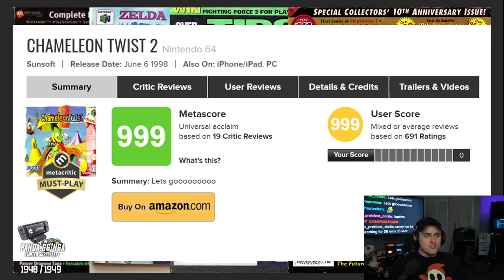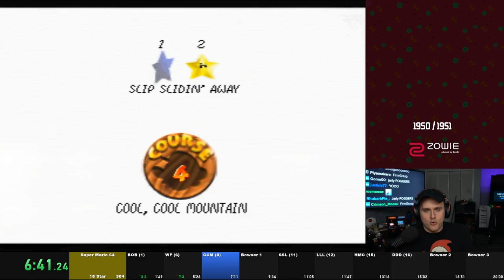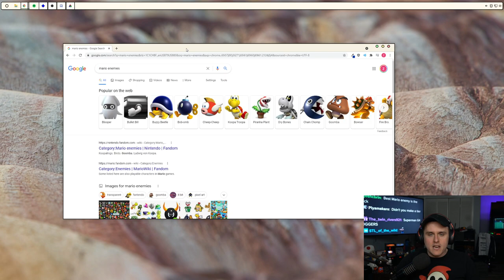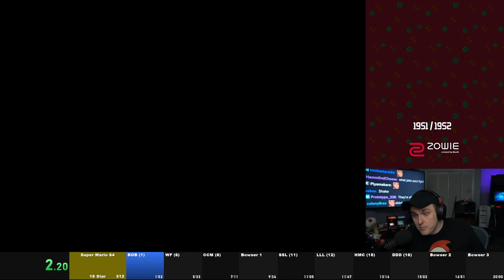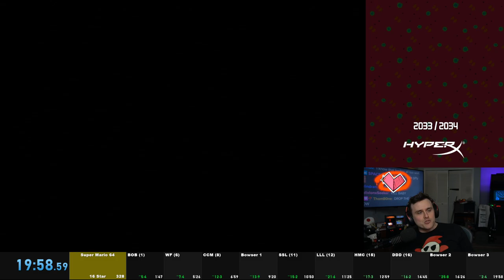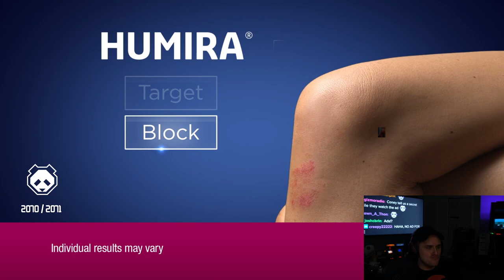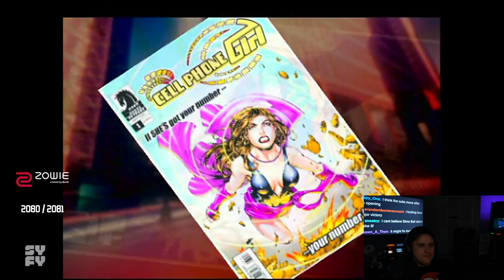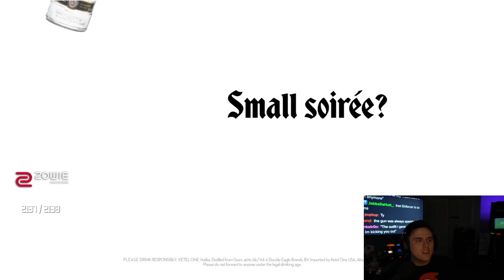Coney Gets His Goal Time in Super Mario 64 (4/18/21)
Coney tells chat all about Blockbuster, plays through a Mario 64 romhack called Waluigi's Taco Stand, grinds out a new personal best in Super Mario 64 16 star speedruns, then cools off by watching Who Wants to be a Superhero?

0:00 Intro
15:34 Blockbuster Story Time
51:30 Waluigi's Taco Stand
1:26:24 Super Mario 64
3:31:00 (the run)
4:22:10 Who Wants to be a Superhero?